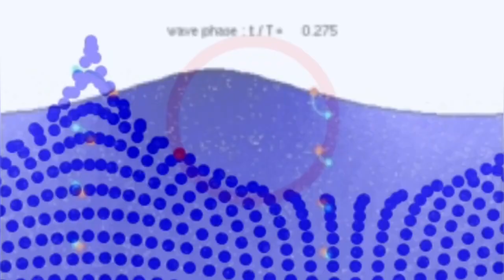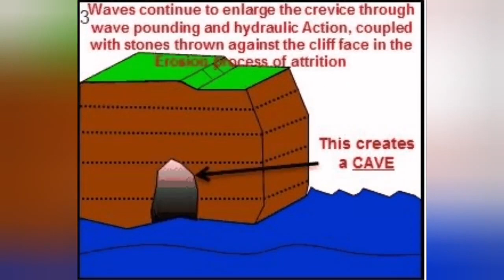Grindavik Is Falling Into Sea, Iceland Sundhnúka Hagafell Grindavik Fissure Eruption Volcano, Venice